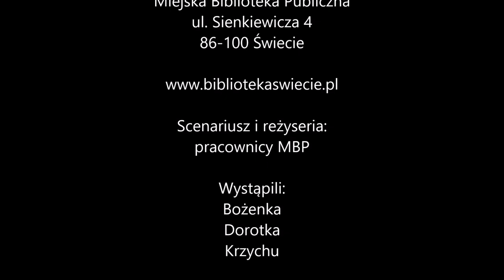"Za ladą" Odc. 2 "Maczo"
Letni żar zdopingował nasze mózgi do intensywniejszej pracy.
Eksplodowały pomysłami i tak się narodził serial biblioteczny "Za ladą". Zapraszamy Was na drugi odcinek pt. "Maczo" :)